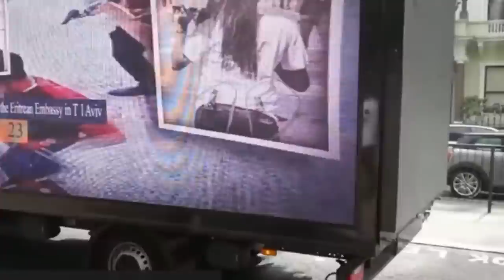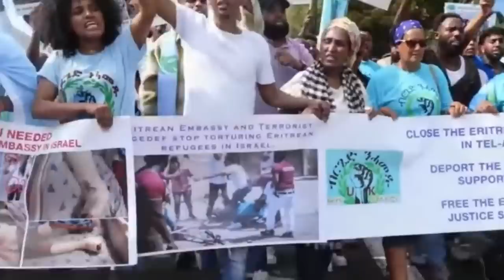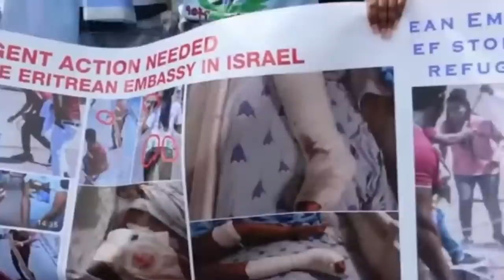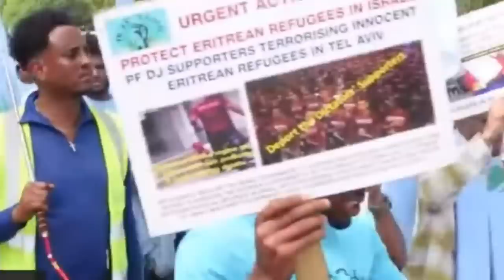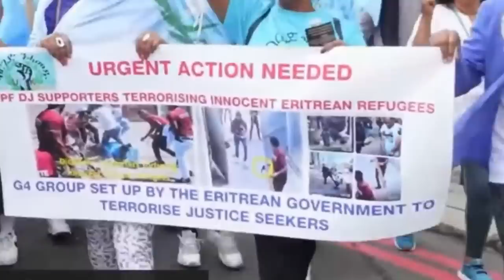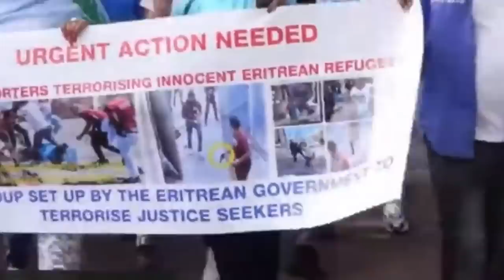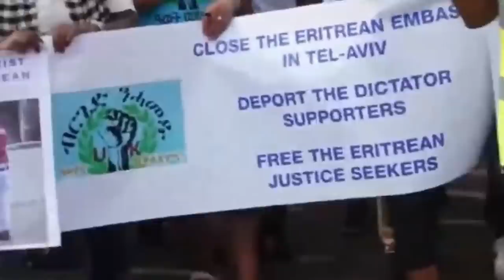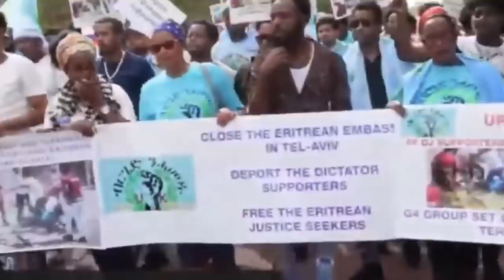Mestyat Betna | ብርጌድ ንሓመዱ ዓባይ ብርጣንያ ሰፊሕ ሰልፊ ኣካይዱ